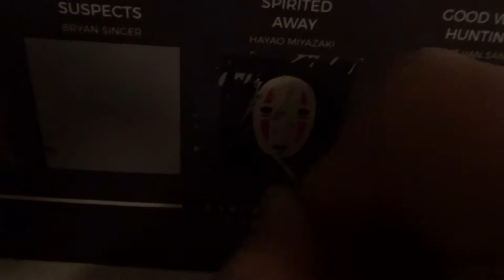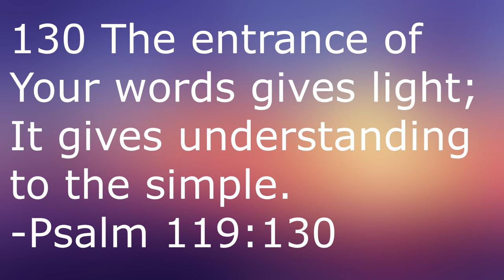Spirited Away (2001): 100 Movies Bucket List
Checking another movie off my 100 Movies Bucket List poster with my review of one of the finest animes I've seen, Spirited Away.

Spirited Away:

Directed by
Hayao Miyazaki

Produced by
Toshio Suzuki

Written by
Hayao Miyazaki

Starring
Rumi Hiiragi
Miyu Irino
Mari Natsuki
Takeshi Naito
Yasuko Sawaguchi
Tsunehiko Kamijō
Takehiko Ono
Bunta Sugawara

Joe Hisaishi

Cinematography
Atsushi Okui

Edited by
Takeshi Seyama

Production
company
Studio Ghibli

Distributed by
Toho

Release date
20 July 2001

Running time
125 minutes

Country
Japan

Language
Japanese